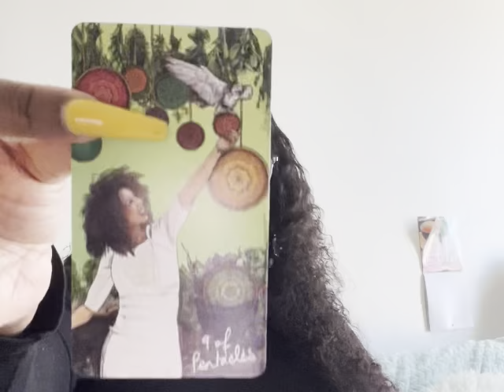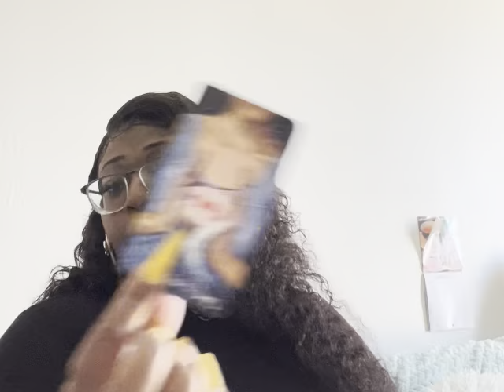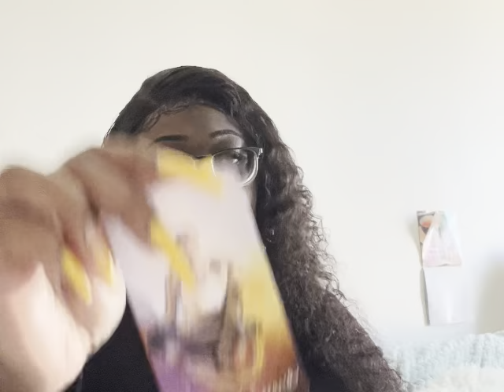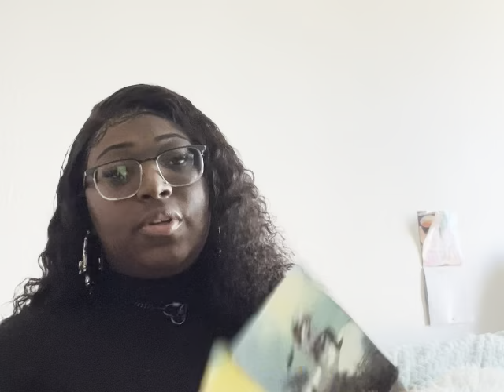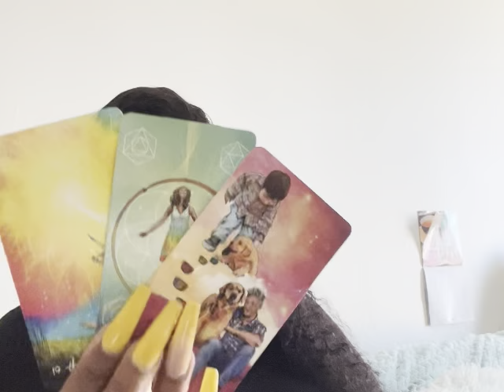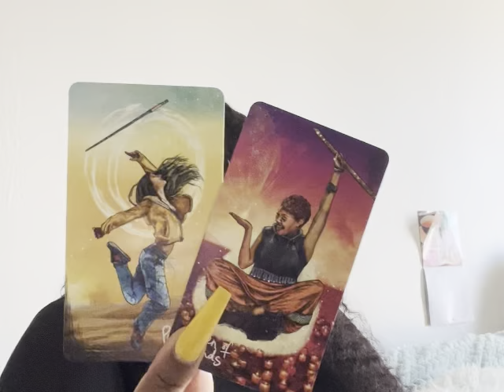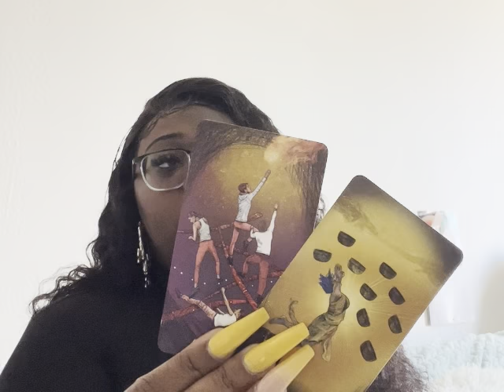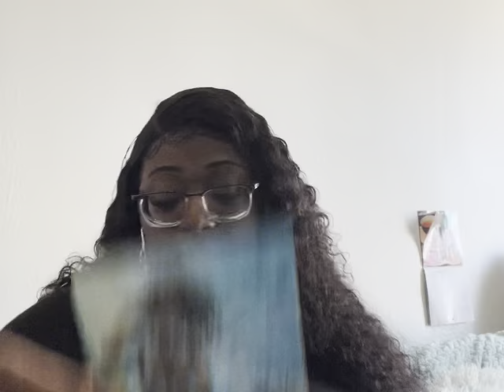💫All Signs! ❤️💵🏡🚗 Predictions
Intro 0:00
Aries ♈️ 1:12
Taurus ♉️ 4:12
Gemini ♊️ 10:24
Cancer ♋️ 15:24
♋️ second message 21:23
Leo ♌️ 24:20
Virgo ♍️ 30:15
Libra ♎️ 35:33
Scorpio ♏️ 39:55
Sagittarius ♐️ 44:31
Capricorn ♑️ 49:02
Aquarius ♒️ 54:12
Pisces ♓️ 1:00:29
Collective 1:05:02